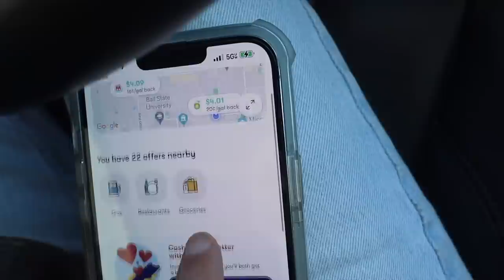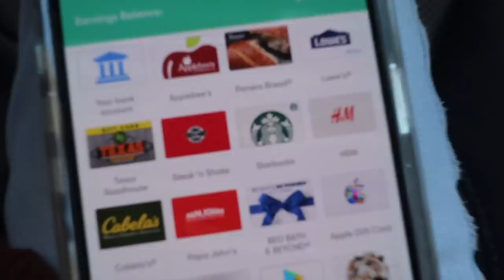spoiling my dog for a day!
to get $5 or more cash back on your first purchase of $10 or more.
you guys this was Luna's BEST DAY EVERRR she loved it and had so much fun :,) i love her!!! if you have a dog, this is your sign to spoil them for a day!

dog bandana
dog water bottle

my websites, shop, and storefronts!!